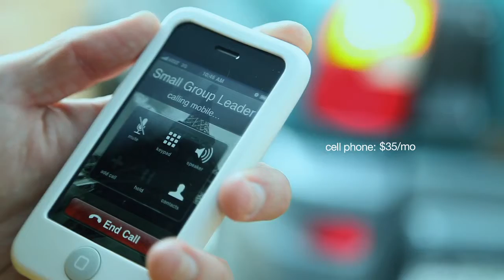Car Rescue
A small group video I put together for 12 Stone Church.